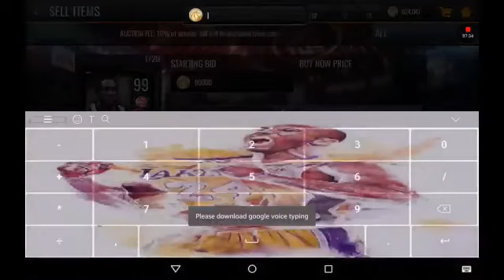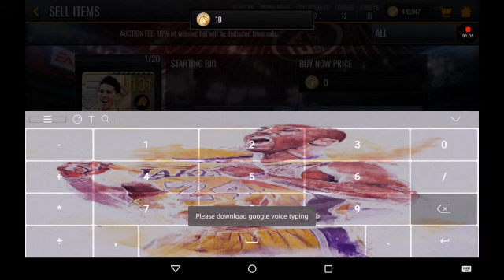MITCHELL ROBINSON GAMEPLAY + 2 PACK OPENINGS